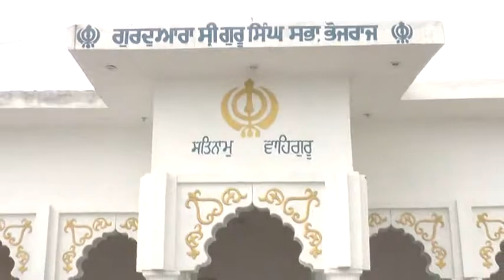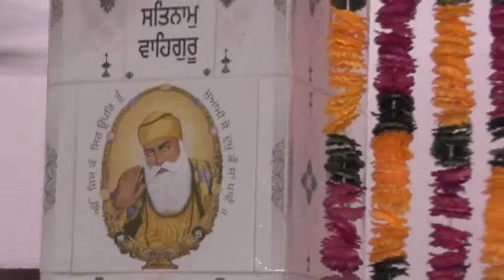614 09 07 2016 Bhog Holdar S Nishan Singh Pind BhojRaj Thana Ghuman Kalan GurdasPur